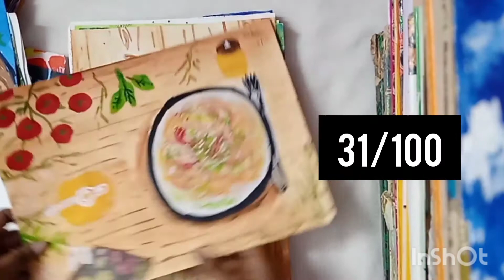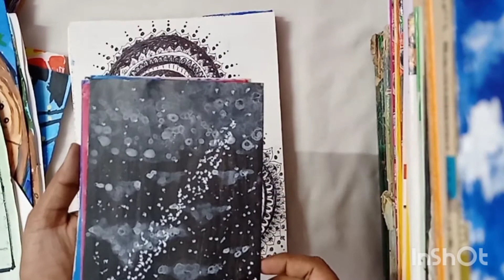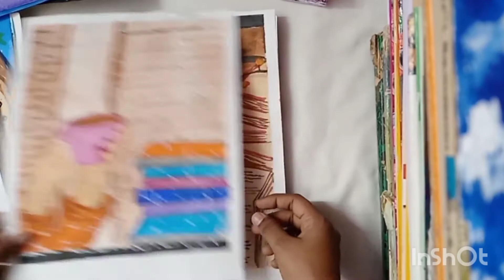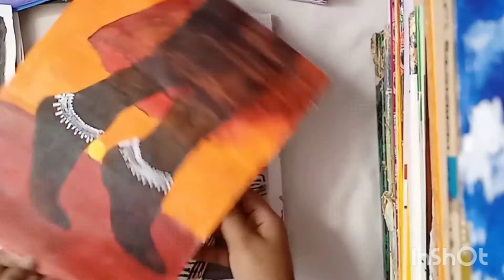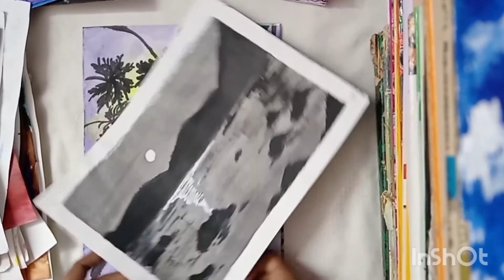100 Days Of Art | Shalomi Art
Hey everyone. ! here i have shown you my 100 days of art journey!
Hope You Would All Like It

Acrylic painting :Camel Fabrica Acrylic Ultra Pearl and Metallic Colour Set - Pack of 20 (White)

Brushes: KABEER ART Artist Quality Synthetic Assorted Brush Set of 12 pc

Sketchbook:Brustro Wiro Bound Artists Sketch Book, A5 Size, 120 Pages, 160 GSM

Camera:Canon EOS 1500D 24.1MP Digital SLR Camera (Black) with 18-55 and 55-250mm is II Lens, 16GB Card and Carry Case